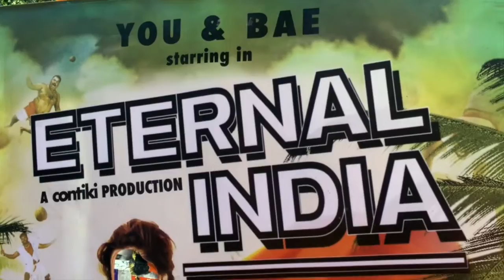Contiki India at Splendour in the Grass!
Celebrating its new trips to India, Contiki added some major spice and colour to this year’s Splendour In The Grass in Byron Bay with an Indian inspired extravaganza.

In an incredibly colourful Indian themed area compete with DJ, stage, bar and Marigolds a plenty, festival goers were treated to a spectacular array of India-themed workshops and activities throughout the entire weekend, kicking off with the iconic festival’s first ever colour party on Friday afternoon.